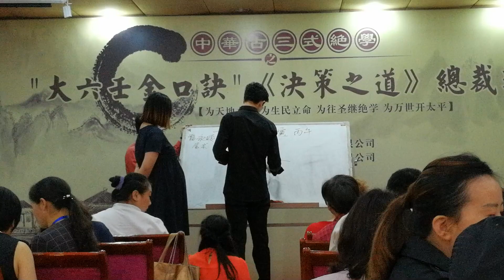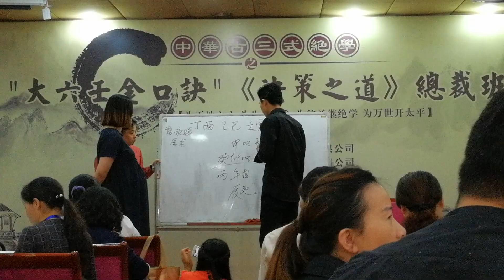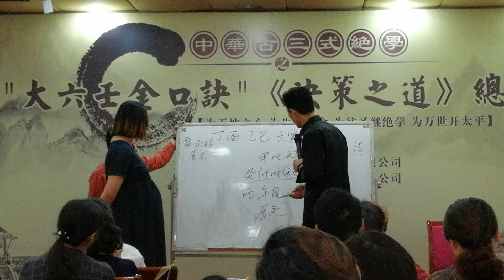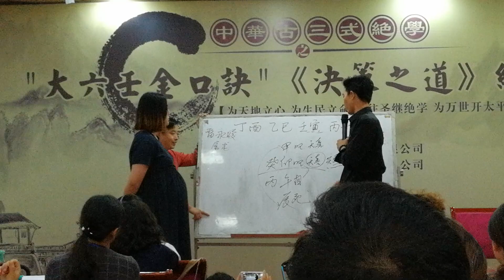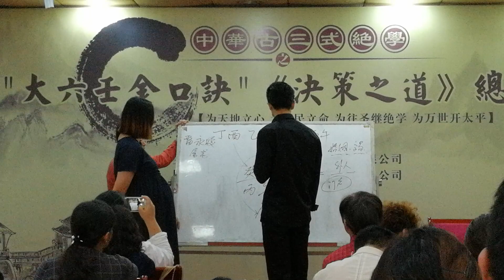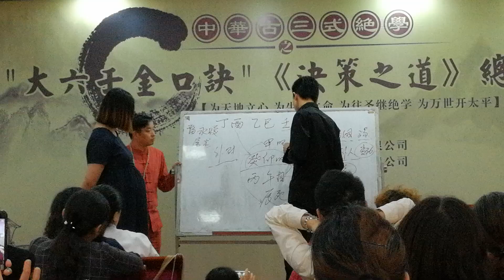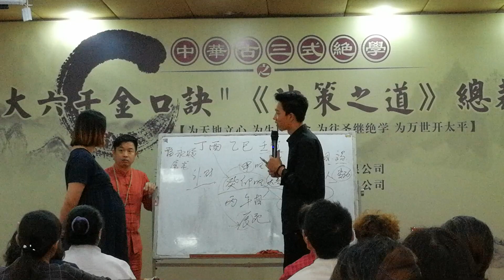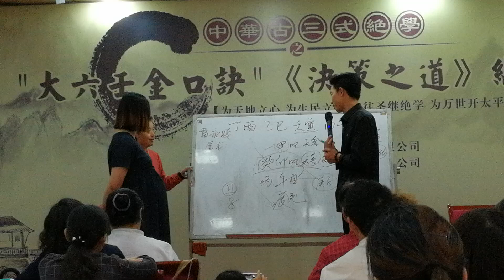Playlist 5 60